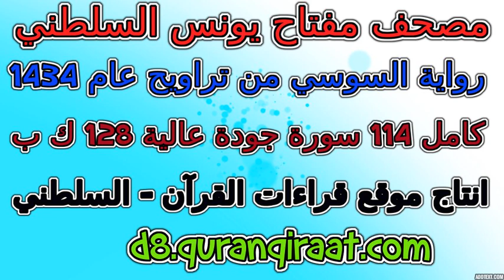مصحف مفتاح السلطني رواية السوسي تراويح عام 1434 سورة 017 الإسراء